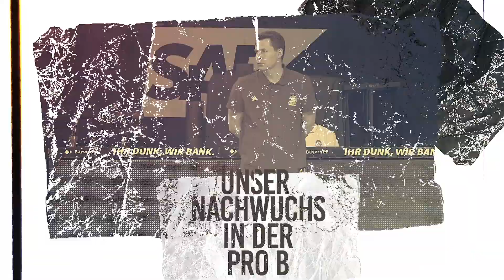Inside: FCBB II | Unser Nachwuchs in der Pro B | Sideline Story | FC Bayern Basketball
Unsere 2. Mannschaft sorgt in der ProB mit einem ganz jungen Team für Furore. Das Team von Head Coach Andreas Wagner besteht fast nur aus Spieler aus der eigenen Jugend und mischt in der Pro B gut mit. Wir wollen euch einen Blick hinter die Kulissen gönnen!

Our second team is making headlines in the Pro B with their young squad. Almost all the players of head coach Andreas Wagner team are from our youth program. We want to give you a closer look behind the curtain.